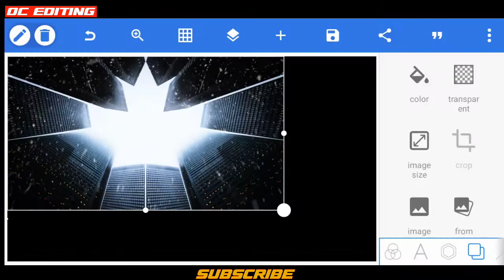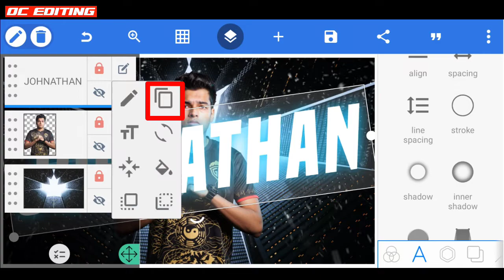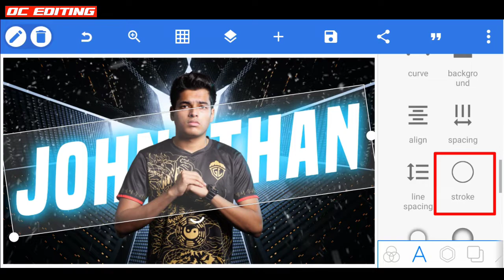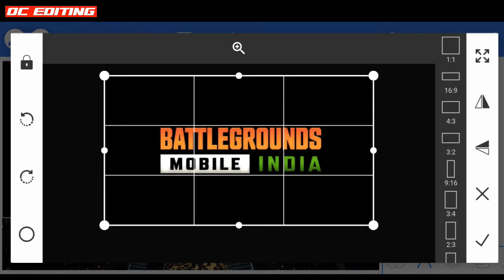How To Make Live Stream Thumbnail On Android | Pubg Live Thumbnail Tutorial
Pubg Live Thumbnail Tutorial | How To Make Live Stream Thumbnail On Android

Guy's pubg live stream thumbnail edit kare pixellab se